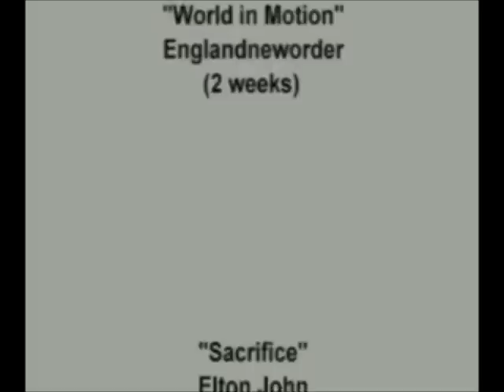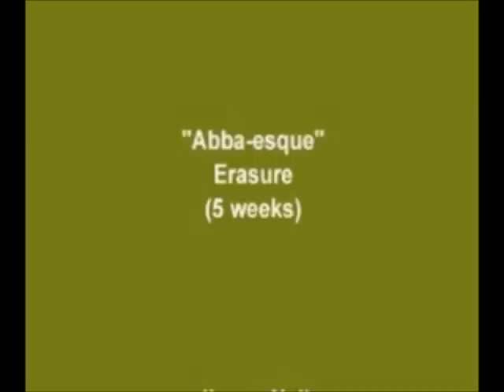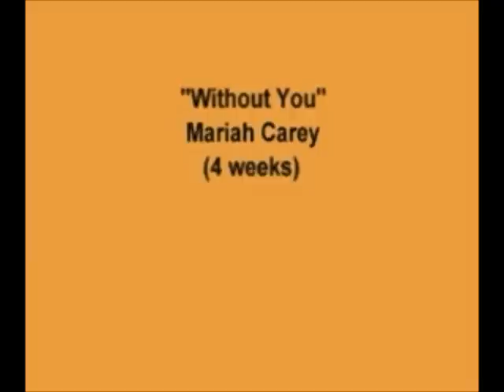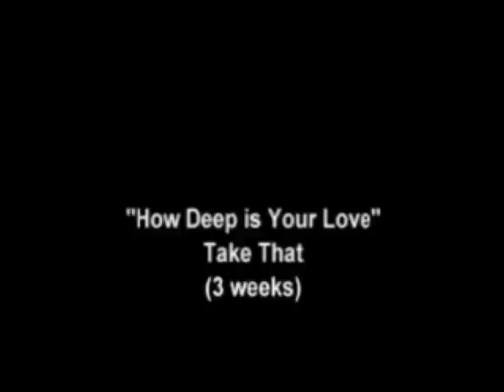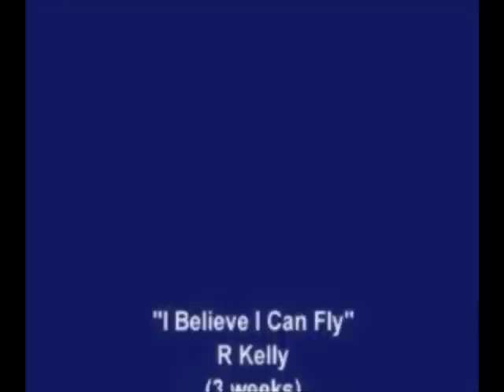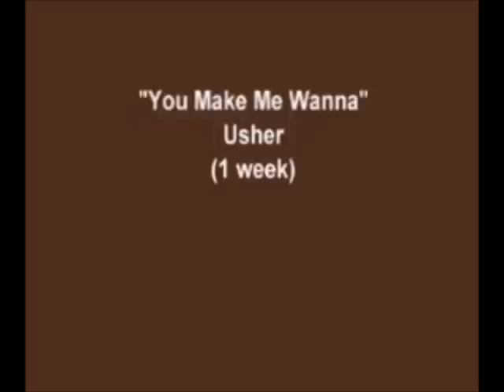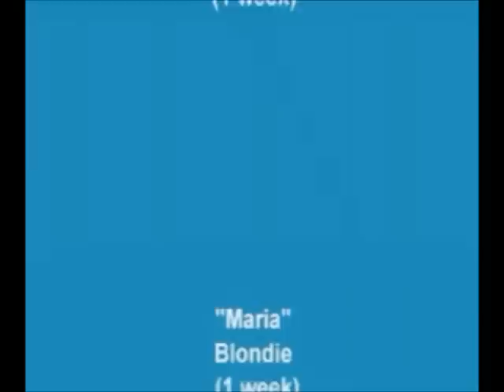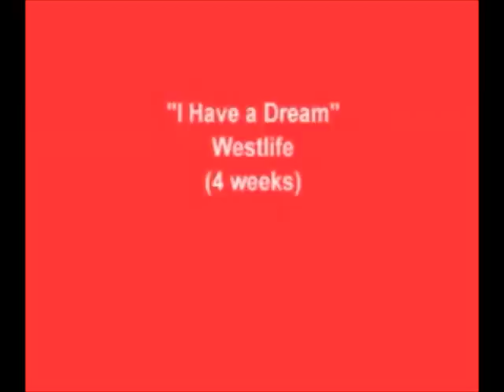Number One Hits 1991-1999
Number one hits 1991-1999 all the number ones from the best decade